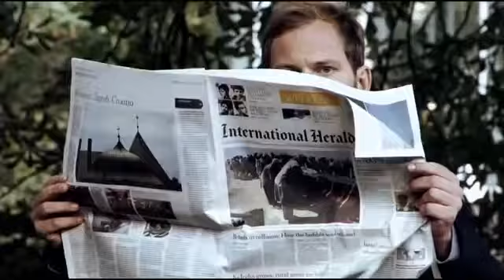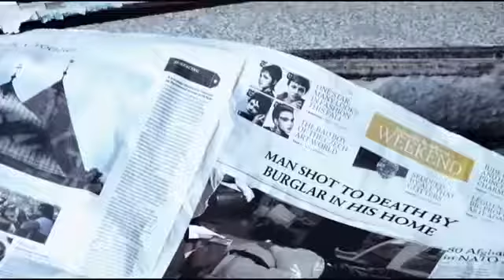EPICA - Unleashed (OFFICIAL MUSIC VIDEO)